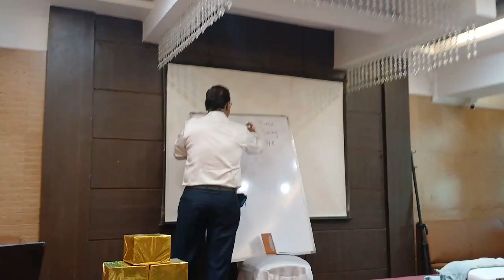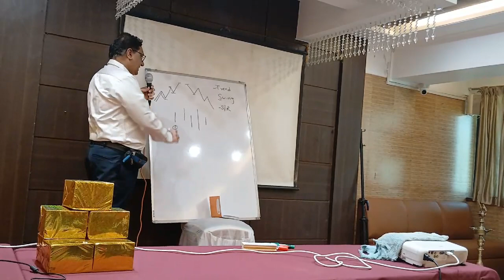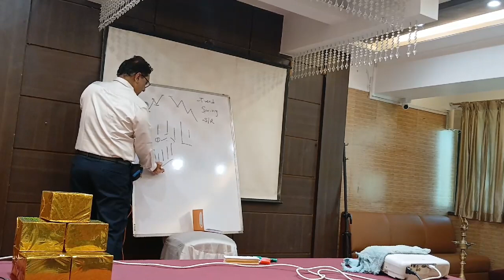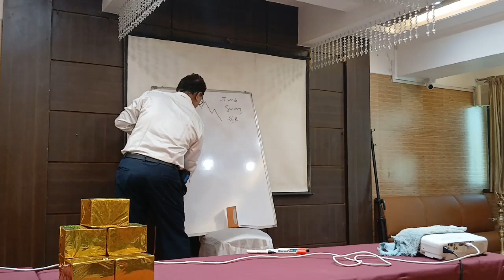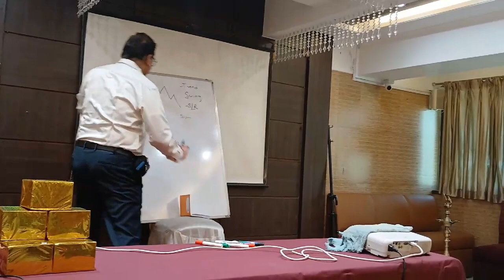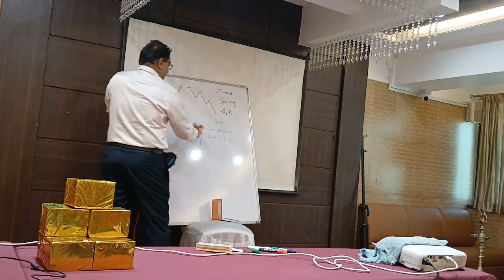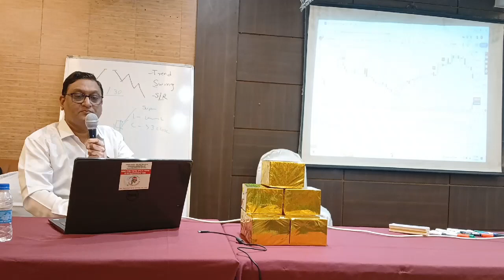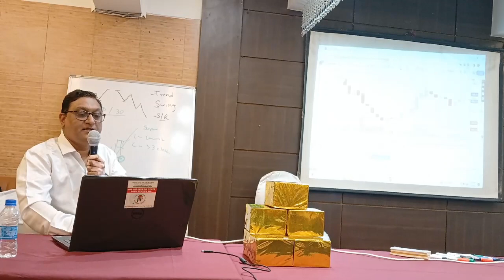Shri Nilesh Kulkarni explains price action theory for successful trading.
Inauguration of CLP (Continuous Learning Program) organised by Mr kabeer and students of PRIME academy of capital market on 24th feb 2024